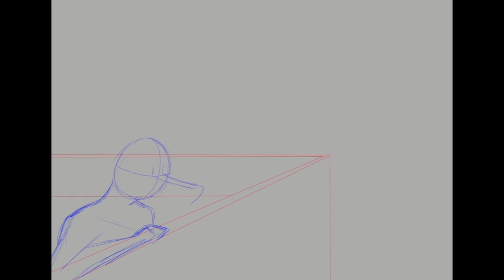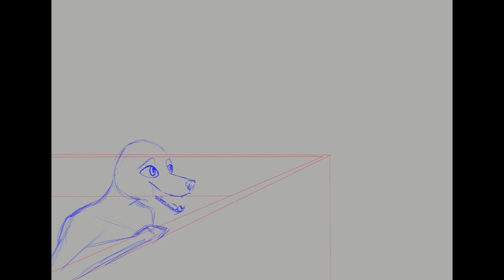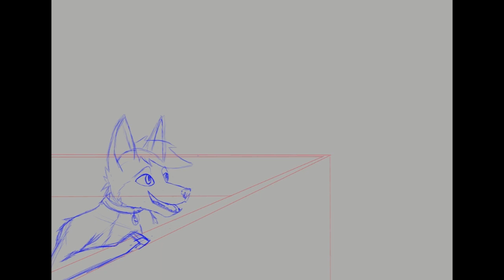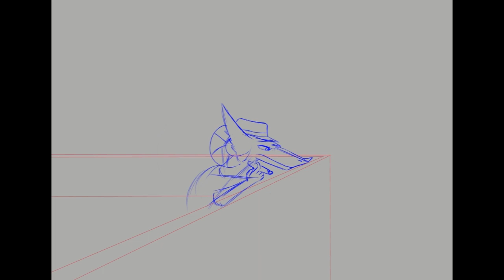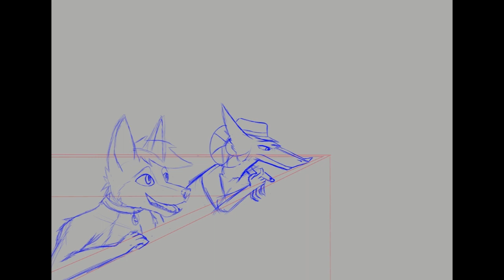Painted Timelapse - Nifty and Jeffery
Made this for an event on a discord server I'm on. I personally like how the sunset colors came out on this one. A bit more plain for a background but I figured the location was fine.

"Biosphere" by Purple Planet Music
"Night Without Sleep (Instrumental)" by David Mumford
"Summer in Paradise" by Purple Planet Music